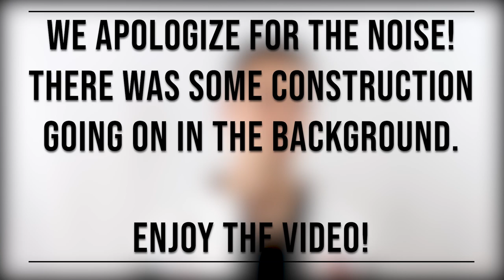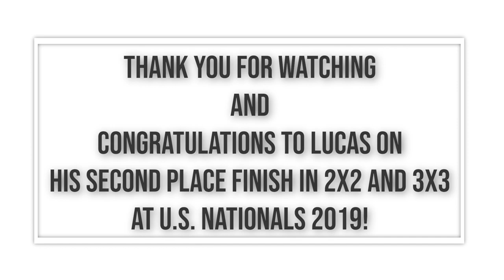Lucas Etter Runner-Up US National Champion | Sponsor Spotlight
This one features Lucas Etter who was the 2nd Place podium for 2x2 and 3x3 at US Nationals 2019, the former 3x3 single world record holder, and much more!  We were stoked to see Lucas up on the podium for not one, but two events at Nationals! Congratulations once again to Lucas and keep up the great work!

Filmed and produced by Cubicle team member, Chandler Scheurkogel.